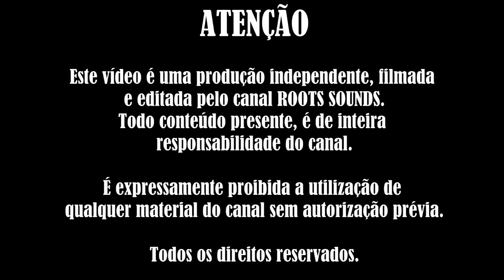176ª Roda Cultural de Volta Redonda - GRIOT x ABRU - 24/09/2016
176ª edição da Roda Cultural de Volta Redonda, que ocorreu no dia 24/09/2016, em Volta Redonda.

GRIOT x ABRU
VENCEDOR: ABRU

ROOTS SOUNDS

~CANAIS PARCEIROS ~